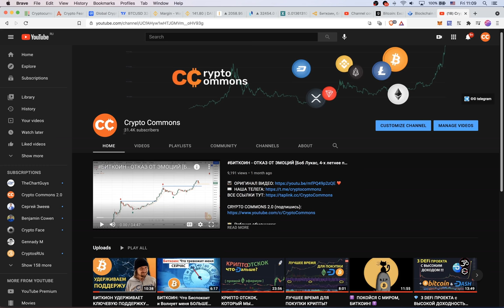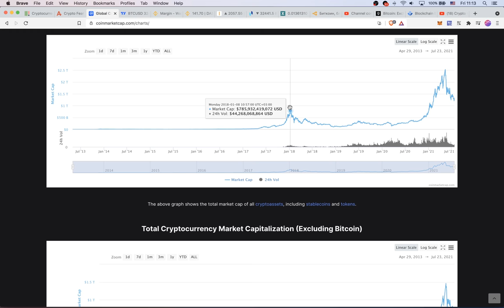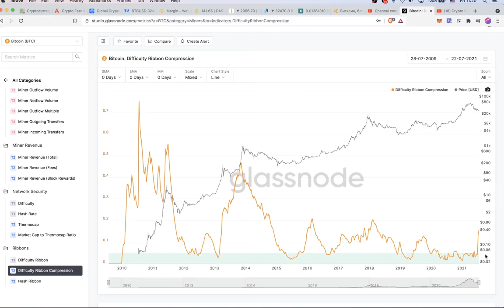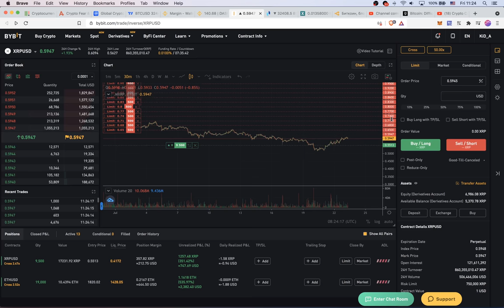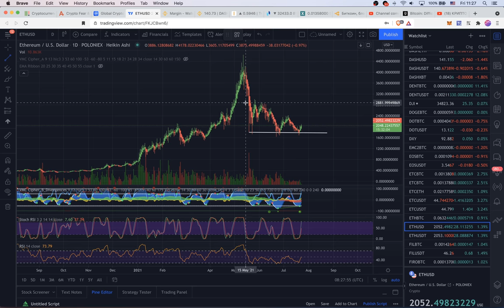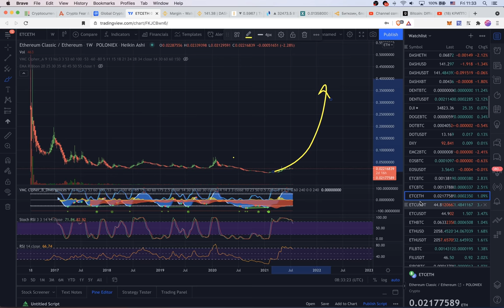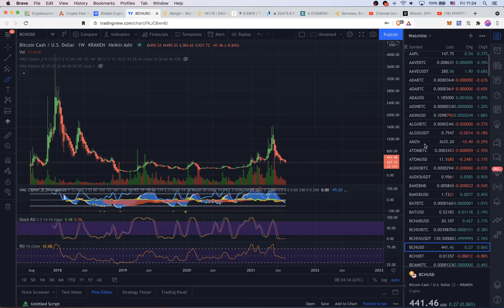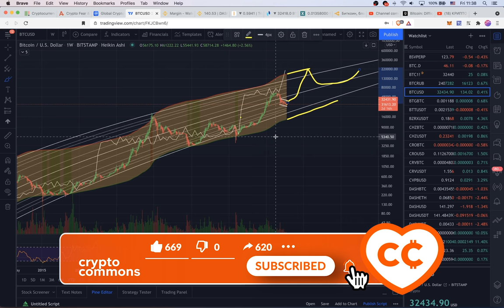ОБЗОР КРИПТО РЫНКА (BTC, ETH, ETC, DASH, DOT, BCH...)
*На 3:00 фигню я сморозил про капитализацию Эфира! Конечно же не Капитализация ETH в USDT не дошла до хая, а ее % от капитализации Биткоина :) Пардон!

BTC: 1JcJgpSHbrRwgnvLeteXNfNXxLgpDuxyMP
ETH: 0xC8b0CF755bec8155D371676D77A579D7E15fd7eD
DASH: XuhZGGGezSEqnDq5ETBkiMc4ARfS6UxQAi
LTC: LfGpGJjkcrgZV12VNnQdEx79uHgeHSS8oG